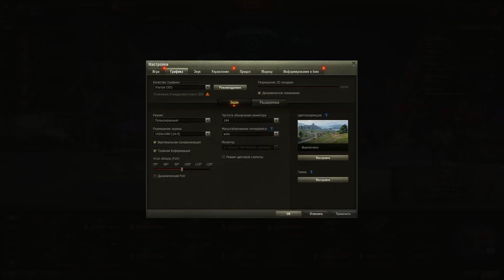украшаем ёлку и открываем коробки Новогоднее наступление 2020-2021